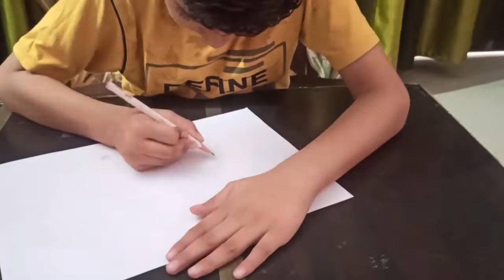dussehracard dussehra2022 dussehradrawing dussehra easydrawing drawingforkids raavandrawing